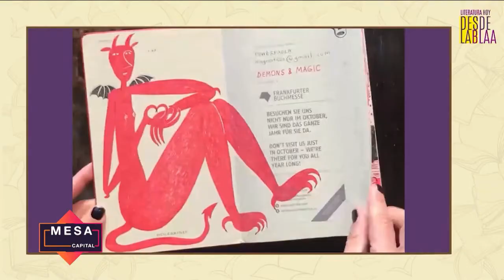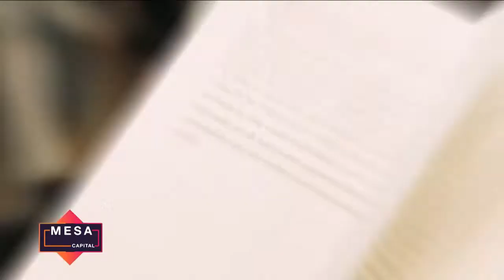El papel de las mujeres en el arte a través de la historia| Mesa Capital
MesaCapital | Dentro del arte las mujeres siempre han tenido que cargar las categorías y significados, pero a medida del tiempo la representación de la mujer en el ámbito artístico se ha ido deconstruyendo a través de su misma realidad.